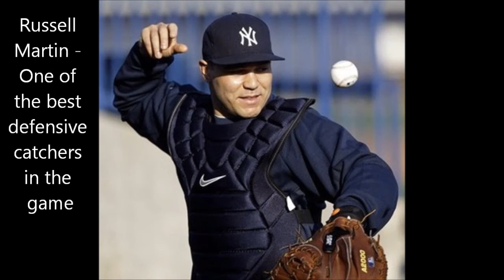Black Ops Road to Commander games 65 and 66. Work...oh and sniping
Im working hard sniping on Nuketown, can I get overtime for this?